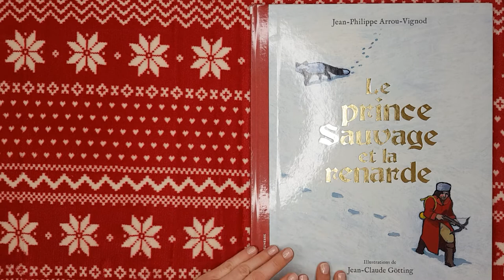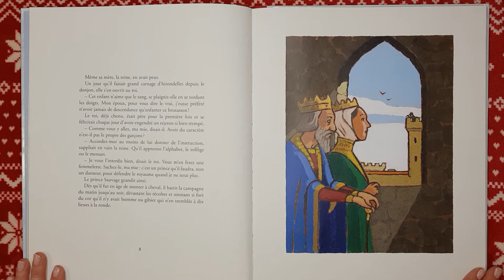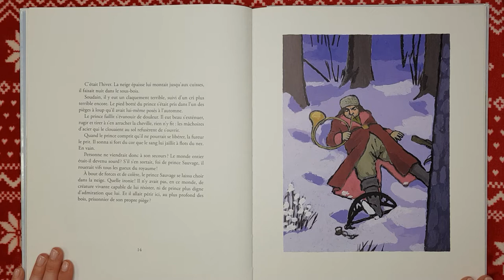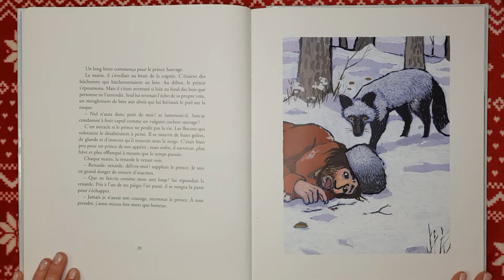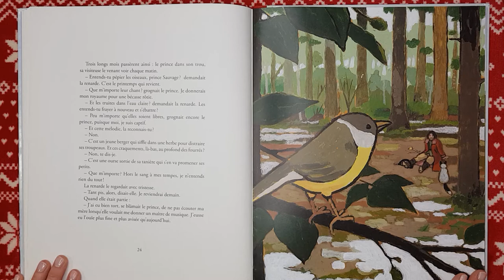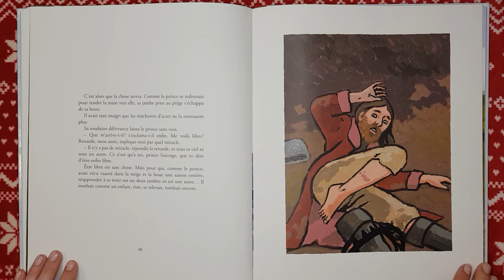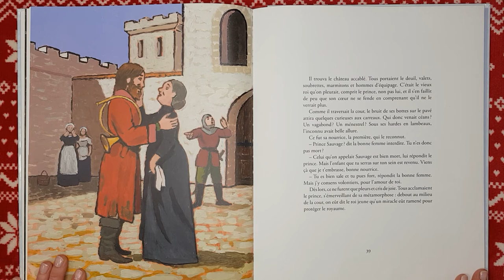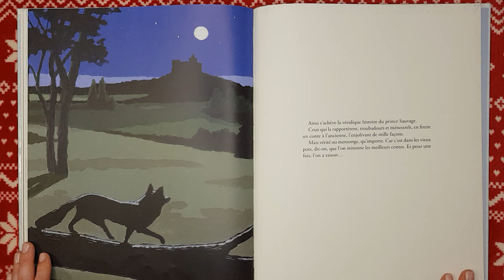lecture du Prince Sauvage et de la Renarde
Dans un royaume lointain vivait un prince qui n'aimait que la chasse. Le roi et la reine, ses parents, l'avaient prénommé Sauvage. Un jour qu'il traquait un cerf, sa jambe se prit dans un piège qu'il avait lui-même posé à l'automne. Le prince faillit s'évanouir de rage et de douleur. Allait-il mourir ainsi au plus profond de la forêt ? Quand il rouvrit les yeux, une étrange créature le regardait...

Ce superbe livre est écrit par Jean-Philippe Arrou-Vignod.

Petit mot perso de moi:
J'ai adorée cette histoire, je trouve qu'elle sent bon Noël! c'est pour cela que je l'ai mise dans la playlist de "Noël", même si (et nous sommes d'accord sur ce point) ca ne parle pas du tout de Noël!
J'espère que vous allez l'aimée autant que moi.
A bientôt, bisous
Laurine

Pour ma part, je l'ai emprunté à la bibliothèque de ma ville, qui est trop bien fourni!

Bonjour,

Laurine